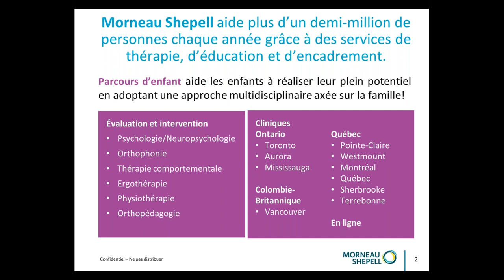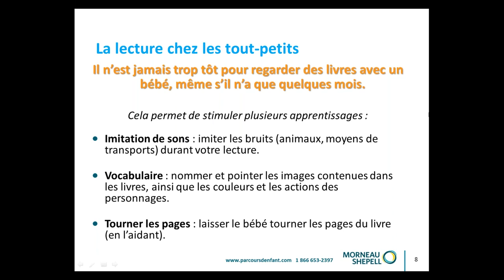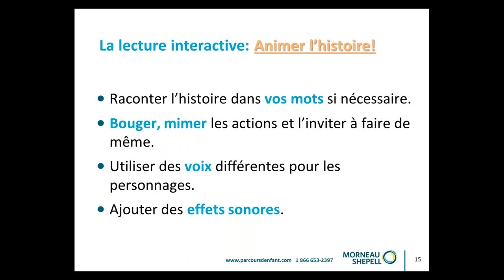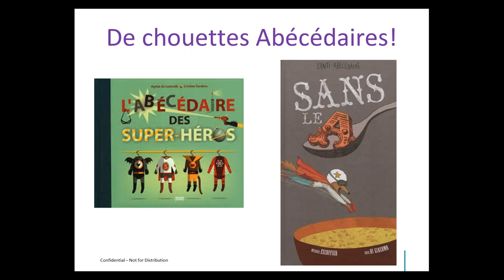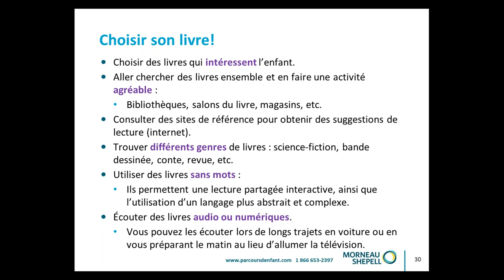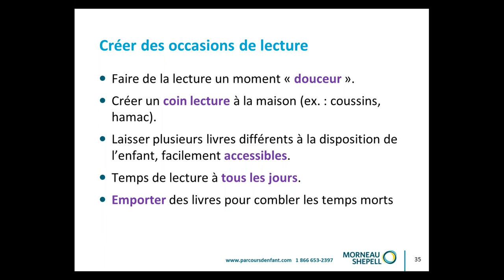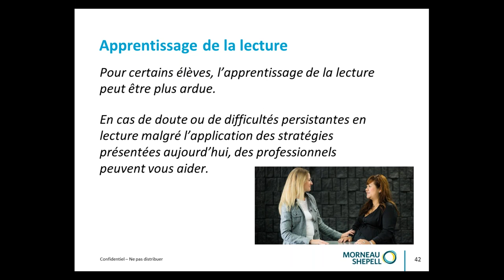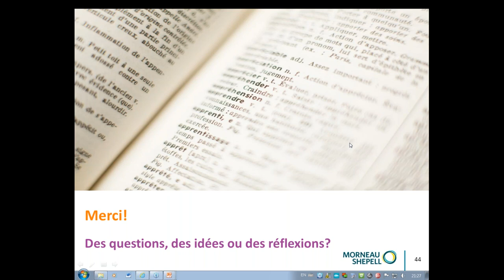Webinaire: Aider votre enfant à développer son amour de la lecture !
Tout au long de son parcours scolaire, votre enfant sera amené à lire dans toutes ses matières. En tant que parent, vous jouez un rôle important  dans le développement de l’apprentissage de la lecture. Si votre jeune possède des bases solides, il deviendra un lecteur compétent et aura confiance en lui.

Ce webinaire présentera des trucs et conseils pour soutenir le développement de l' apprentissage de la lecture, comment favoriser l'intérêt pour la lecture chez l'enfant et quels types de livres lire avec eux.